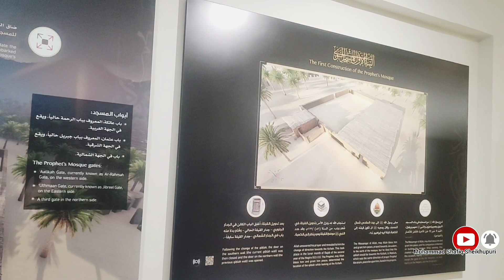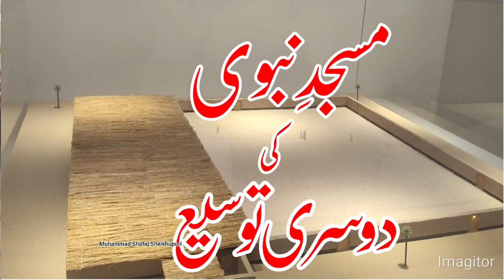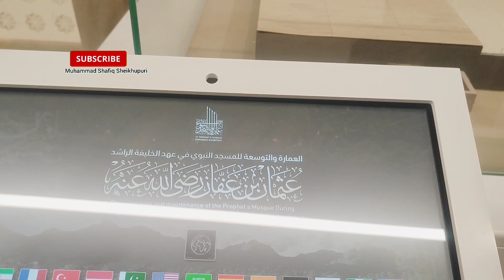History of Masjid e Nabwi | Saudi Arabia | Muhammad Shafiq Sheikhupuri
After Masjid-Al-Haram in Makkah, Masjid-Al-Nabwi is the second holiest site in Islam. The mosque was built by Prophet Muhammad (PBUH) when he migrated to Medina in 622AD. Muslims from across the world visit this sacred mosque to honor and respect the Prophet Muhammad (PBUH), the mosque holds a historical place in Islam and is surrounded by many other important sites that hold significance in Islam. The minarets of the masjid stand tall at 340 feet, and more than a million worshippers can perform prayers at a time.
HISTORY OF Masjid Nabwi with Pictures
beautiful pictures
madina zayarat
masjid nabwi ki tareekh
masjid nabwi ki history
prphet muhammad saw
Hazrat Muhammad saw
well come to Muhammad Shafiq Sheikhupuri chenel
thanks for waching
mufti shafiq sheikhupuri
mufti shafiq shafiq sheikhupuri
 molana shafiq sheikhupuri
 molana shafiq
 maulana shafiq
molana mufti shafiq sheikhupuri
 maulana mufti shafiq
 muhammad shafiq sheikhupura
Muhammad shafiq
Mufti
Mufti sahib
Muft sahib ki takreer
Sheikhupuri
Sheikhupura
Islam
Deen
quran
Mufti Muhammad shafiq sahib
New bayan
New bayan 2023